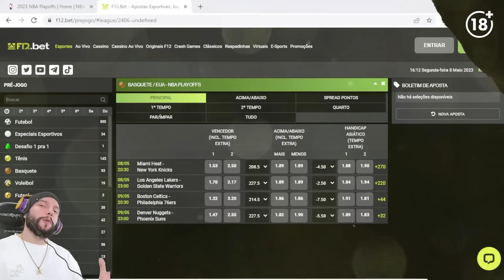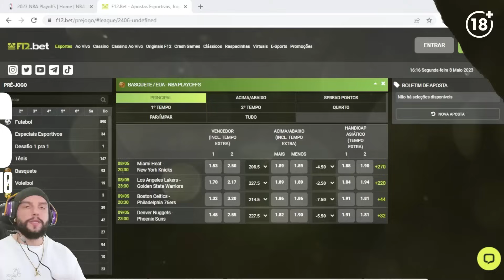A Torcida INVADIU a quadra do PARK do NBA 2K24 MyCAREER! (LEGENDADO)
DISCORD (o link não está expirado, tem que entrar pelo navegador)